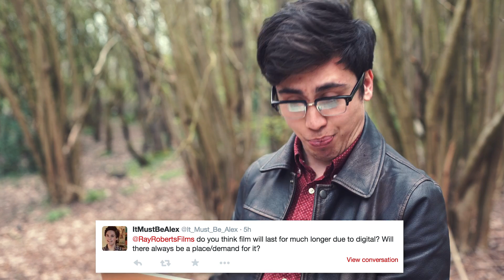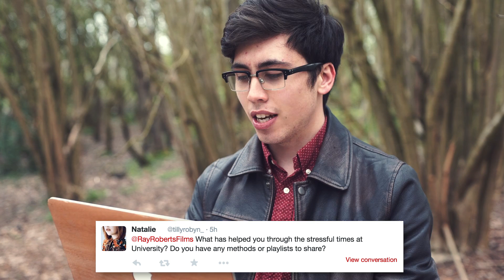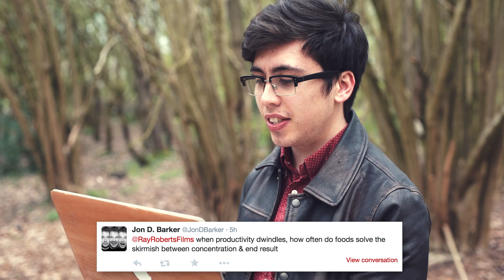Filmmaking Q&A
You asked an awful lot of filmmaking questions, didn't you?

Filmed on a Sony A7S, with a Canon FD 50mm 1.4. Graded using FilmConvert and DeLuts.